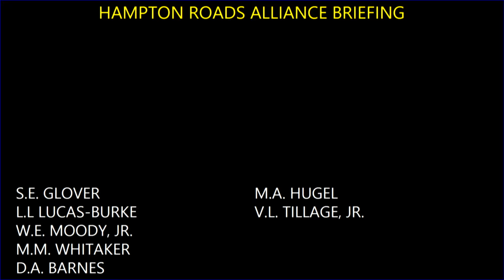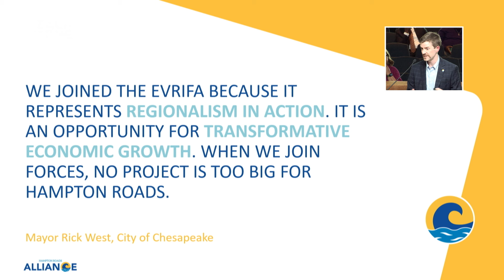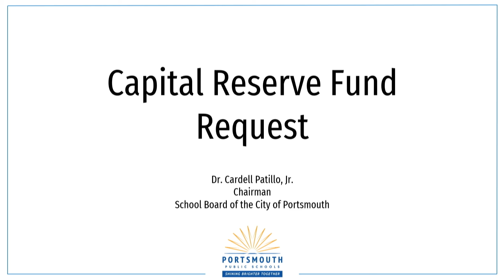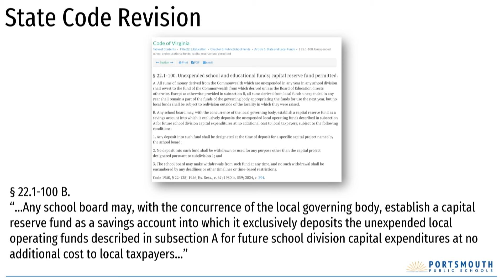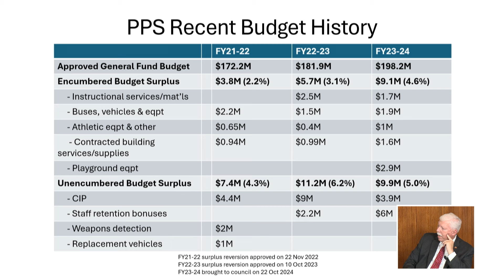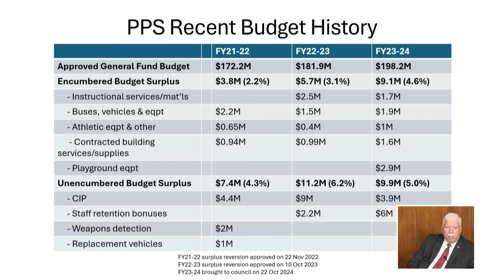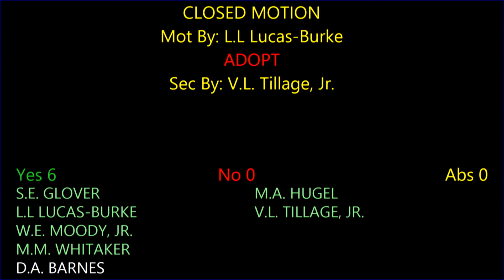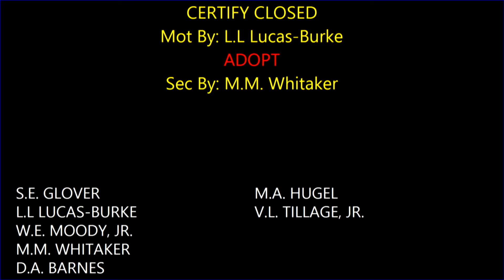City Council Public Work Session October 22, 2024 Portsmouth Virginia